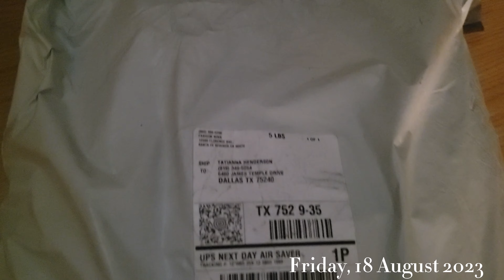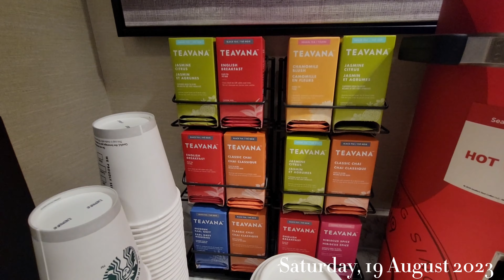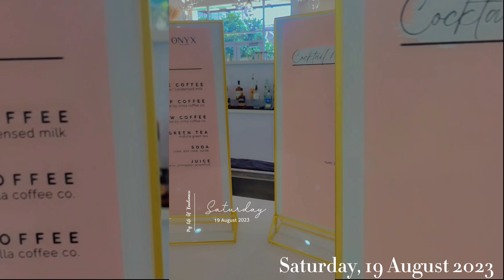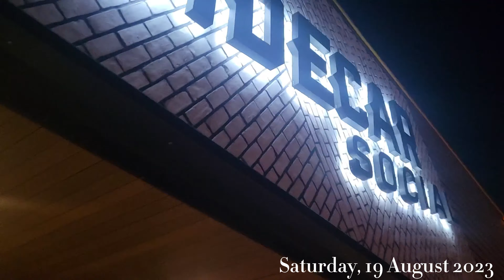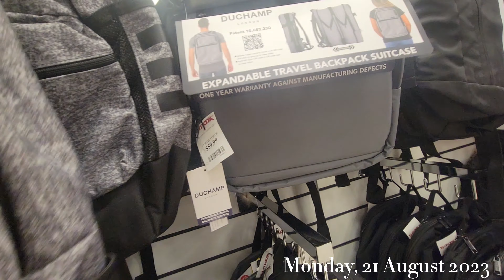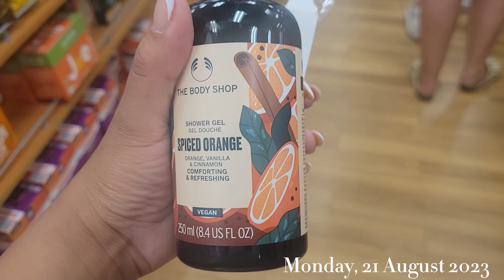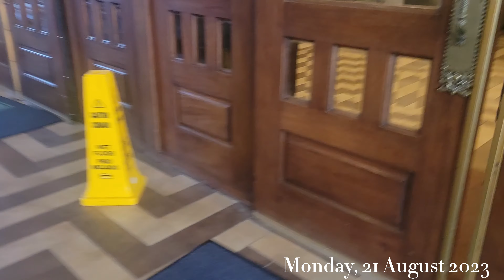Solo Travel | Dallas Vlog | Finally got fufu | Reset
Life started to feel overwhelming in New York City, so I decided to get away for a bit and visit Dallas, Texas, for some rest and relaxation.

I lived in Dallas for a brief period of time in 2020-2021 and spent a lot of time there in 2022 and hadn't been back in over a year.

I decided to go enjoy some of my favorite hangouts and food spots while resetting my mind and getting some time away.